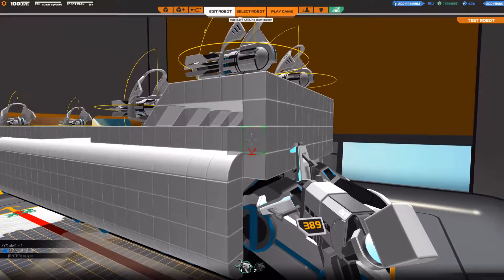PTLS6A Schneider VI: The Commissioning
The PTLS6A Schneider VI is a huge overhaul of previous models with the primary aim of lowering the centre of gravity of the design.

The result is a very flat landship that doesn't topple over as easily.